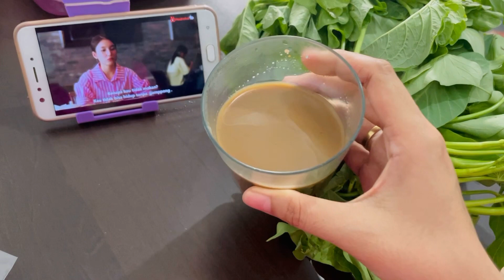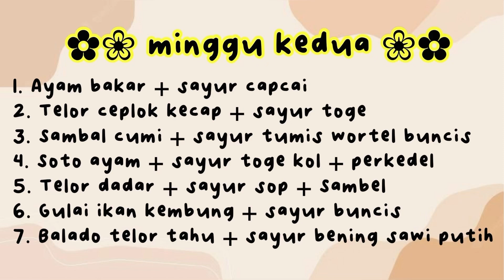🥬 Daily Vlog IRT : Food Preparation Mingguan | Ide Menu Masakan 2 Minggu Kedepan | 150k/Minggu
❤️Terima kasih untuk teman-teman yang sudah menonton video ini. Semoga semua nya sehat dan selalu semangat menjalani hari..

Berikut link Produk :
🍓Produk di dapur dan toilet:
-hiasan dinding dapur / walldecor:

🥑Produk di ruang tamu dan ruang tengah:
-wallpaper dinding foam bata putih:

🍭Barang yang di pakai anak:
-Kotak bekal pink :

🌈Barang yang aku pakai:
-Kaca mata yang aku pakai: